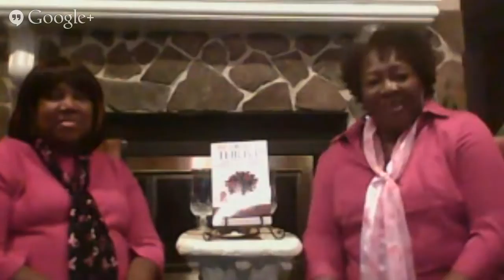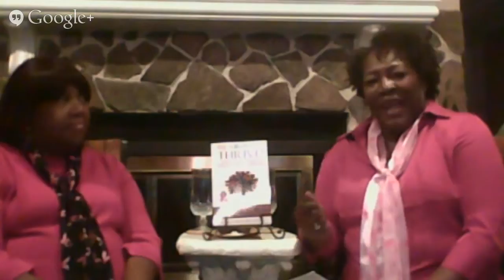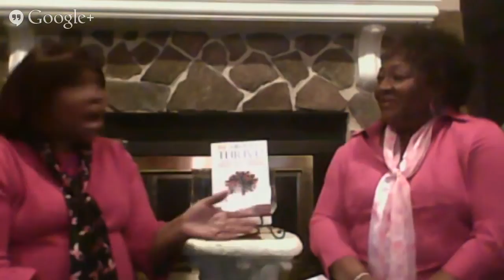"We Survive To Thrive" Interview with Gwendolyn Black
Talks of how Survivors Thrive through breast cancer journey and other challenges.